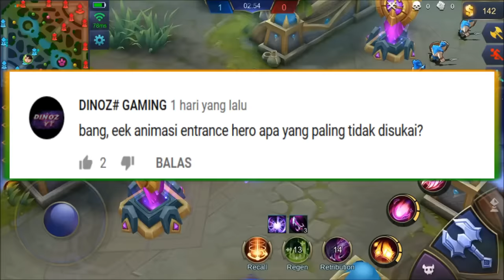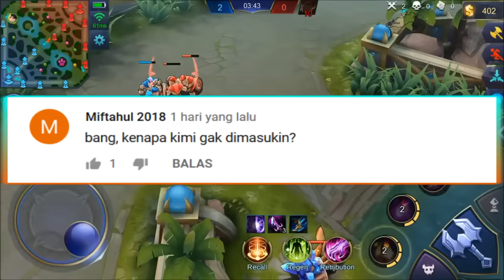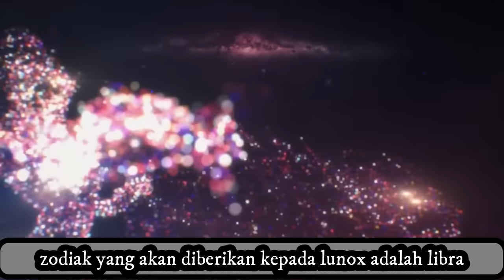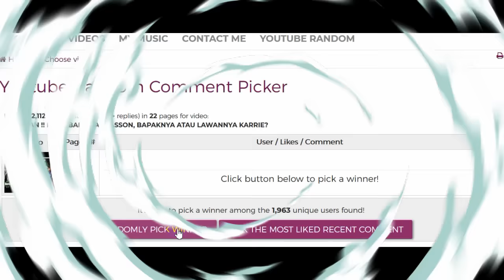MUNCULNYA SQUAD GIRLBAND KOREA, LUNOX JADI IDOL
Lunox sang hero malaikat yang memiliki dua kepribadian ini,,, akan mendapatkan skin baru, dan tidak tanggung-tanggung jumlah skinnya ada tiga.
skin apa sajakah itu? dan seperti apa tampilannya?

jangan lupa untuk mengikuti give away tanpa undian di orry zone